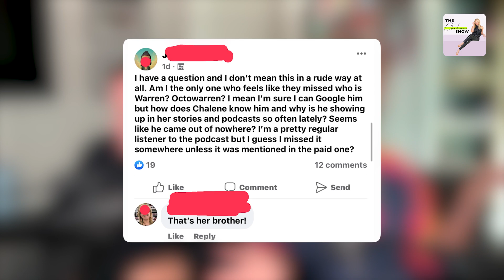Making New Friends In A New City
In this episode of The Chalene Show, Chalene and Bret are chatting about something many adults struggle with: making new friends. Making new friends can be tough especially when you don't know anyone. They'll share some tips and insights on how to do it. Plus, they'll give a little update on their own lives as empty nesters and share what they've been up to lately. So if you're looking to expand your social circle or just curious about how Chalene and Bret are doing, tune in!
* Bret may have met a new friend at the Meetup
* Tips on how to meet like minded people.
* Upcoming podcast on Overcoming social anxiety and shyness
* How the meetup went and the surprise of who did not attend.
* Tips for planning and executing a successful meetup
* Navigating adult friendships and introducing friends to each other
* Bringing two friends together and hoping they get along
* Life update from an empty nesters perspective what they have been up to lately.

Be sure to check out The Chalene Show Playlist for other great episodes

Check out Chalene's business podcast Build Your Tribe cohosted with her son Brock Johnson

And don't forget to join my weekly newsletter for lifestyle tips and deals of the week

Let’s Connect...